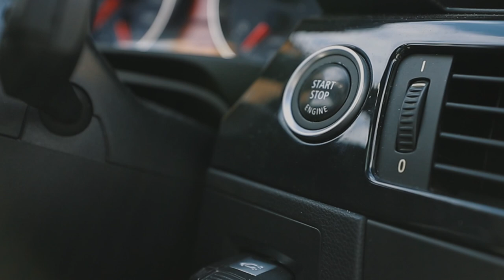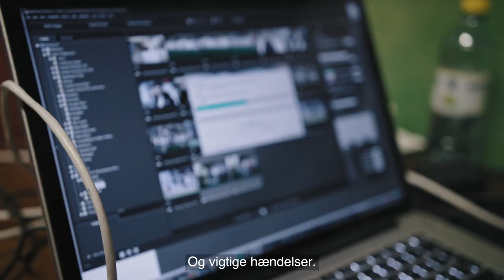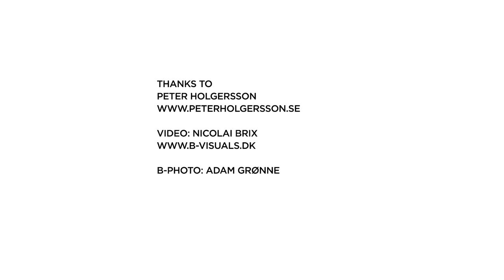Canon EOS-1DX Mark II - Peter Holgersson - Sådan skyder man en fodboldkamp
"Når man gør noget, skal man gøre det så godt man kan."

Lyder det ambitiøst?

Det er sådan Peter Holgersson tænker, hver gang han dækker en foldboldkamp.

Tilmeld dig til Canons nyhedsbrev PRO nyhedsbrev  og få information samt tips og tricks.